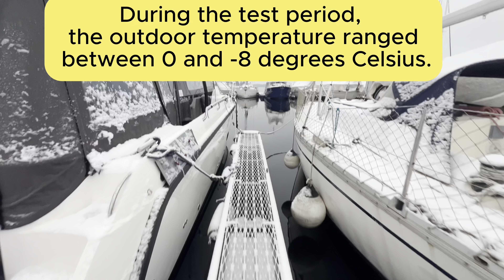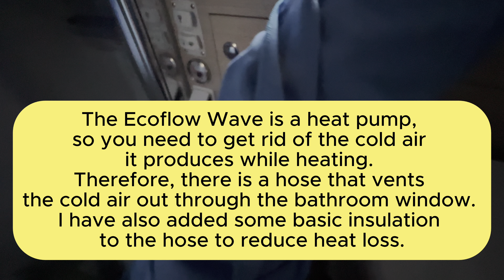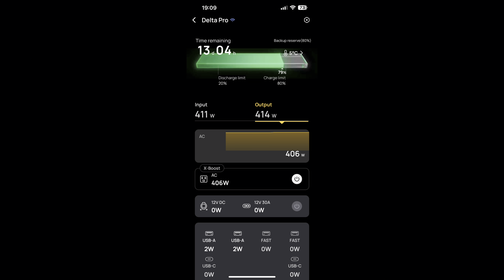Test of Ecoflow wave 2 heating for my Skilsø 35 Fly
I have tested my EcoFlow Wave 2 as a heater for my boat during winter storage. It works well as long as the temperature in the room where the EcoFlow unit is located remains above 5–6 degrees Celsius. If the temperature drops below that, it stops producing heat. For this reason, I have additional fan heaters in the boat that activate when the temperature falls below this threshold.

The EcoFlow Wave performed well for heating. It delivers heat equivalent to a fan heater of 1500–2000 watts but with a power consumption of only 400–500 watts in my test. I have also removed the dehumidifier I previously used and now rely on the EcoFlow Wave 2 instead. My dehumidifier consumed around 300–400 watts without producing heat, so the EcoFlow Wave 2 provides much more benefit for the same energy consumption.